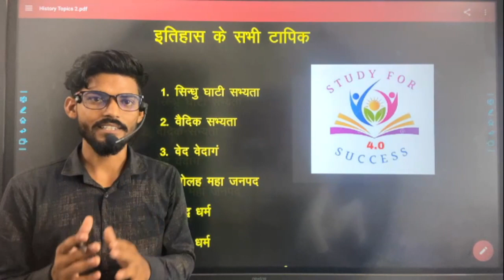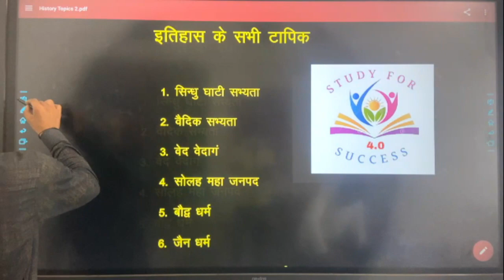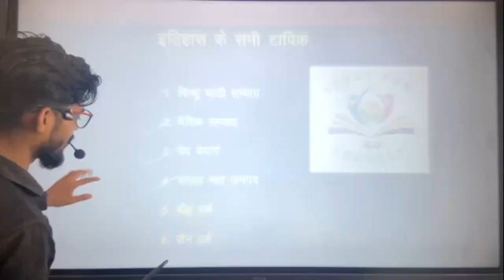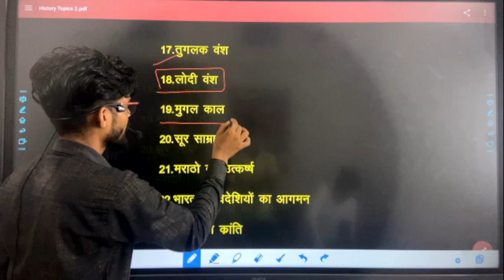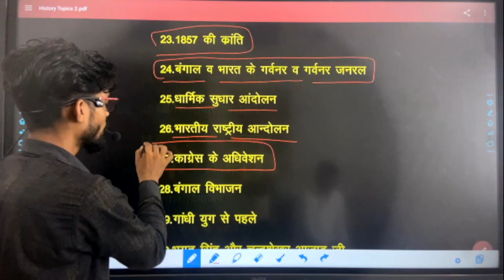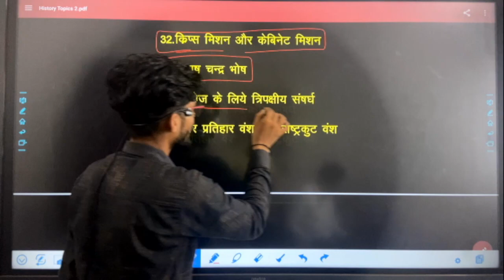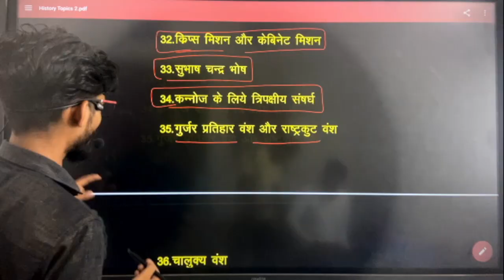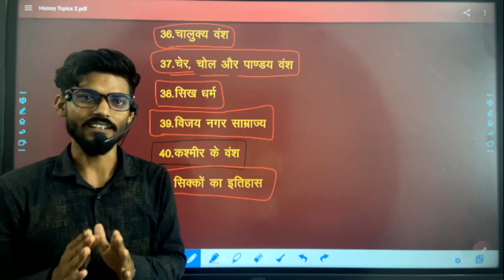इतिहास कैसे पढ़े🤔History For UP Police Constable | Histroy Classes | Histroy Syllabus UP Police 🚨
Hadappa Civilization
Harappa Civilization
आदिमानव का विकास
आदिमानव का इतिहास
 UP police history classes
history by Vikas sir, history marathon classs
Indian history, bhartiya itihas
bharat ka itihas
Indian history introduction
history for lekhpal
history for group d
history for up lekhpal
up police gs by naveen sir
up lekhpal history
lekhpal gs rojgar with ankit
up police
up lekhpal
group d
Indian history
Indian history for up police
history with tricks
history for all competitive exams
history in hindi
Indian history
Indian history notes
Indian history mcq
Indian history for up constable
History important dates
history ki mukya ghatna
history ko kaise yaad kare
histroy for up police constable
histroy free classes